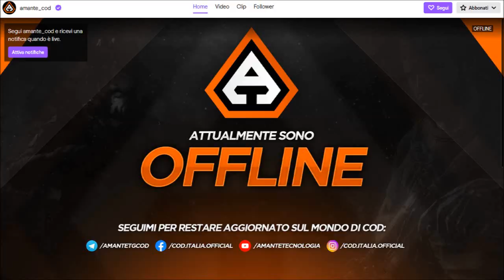MW ITA - OGGI IL FAMOSO EASTER EGG 3/3 - REVEAL E NUOVI INDIZI BATTLE ROYALE WARZONE ITA?